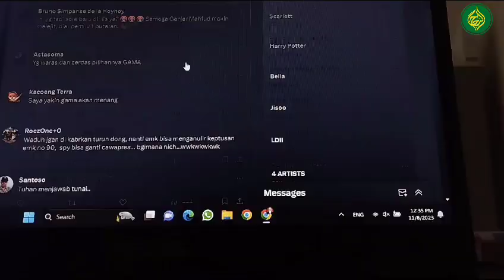22. Jiwa Negeri - LVK PeTIK 2023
Video kreasi dari Pesantren Annajah